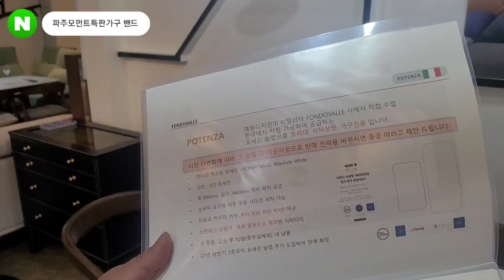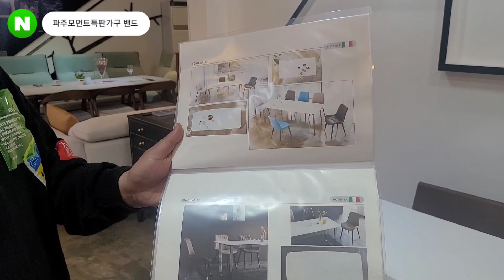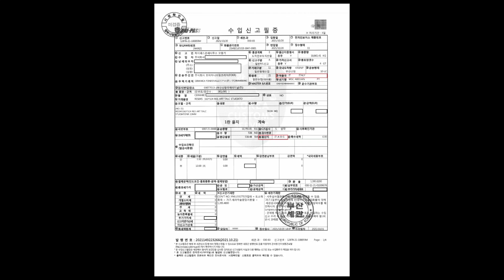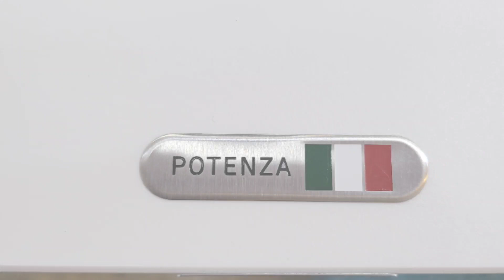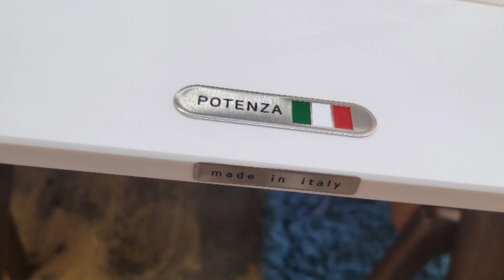가격부터 까고 시작!정품 아닐시 5천배 보상!♡메이드 인 이태리포텐쟈♡세라믹 식탁 3분의 1 가격에 판매❤️모먼트가구 파주본사매장❤️모먼트가구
❤️ 모먼트가구 파주본사매장 ❤️
'파주모먼트특판가구' 밴드로 초대합니다.
*본영상은 밴드 라이브 방송으로 진행 되었습니다.

❤️  밴드내"라이브 방송"에서 "호인아빠"가 직접
특가 행사 제품을 반값을 넘어 1/3가격에 판매!
"오직" 밴드 라이브 방송에서만 "가격 공개" 원칙.

❤️  본영상의 유튜버 "호인아빠"가 밴드 방장"정매니저"이며
모먼트가구 파주본사 매장에서 직접 상담.판매을
하므로 믿을수 있는 설명과 구매를 하실수 있습니다.

💟 주소:경기 파주시 산남로5-78 모먼트가구 파주본사 매장
👍 정매니저 : 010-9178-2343 (상담과 문의)
🌷 영업시간 : 09:00~19시(오후7시)까지
🌼 매주 월요일은 파주본사 매장 휴무